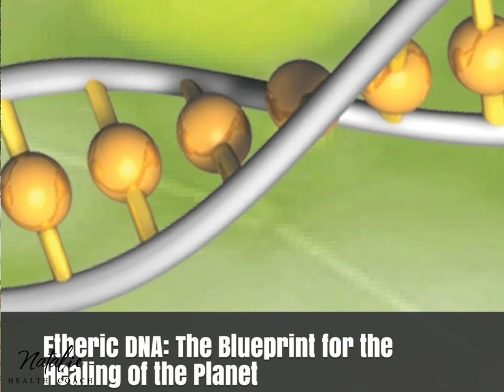Tuning Forks (ทูนนิ่งฟอร์ค) ส้อมเสียง ช่วยซ่อมแซมDNAได้อย่างไร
☺️ ใครสนใจที่อยากจะซื้ออุปกรณ์ที่ช่วยผ่อนคลายความเครียด ลดความปวด และซ่อมแซมดีเอ็นเอของเรา
นี่คือ Tuning Forks คุณภาพสูง ที่โค้ชซื้อมาใช้ สั่งซื้ได้ที่ลิ้งค์นี้ค่ะ